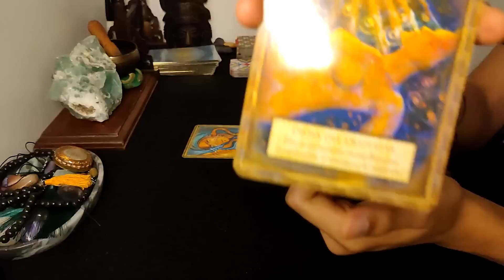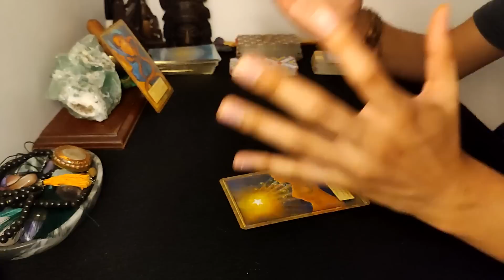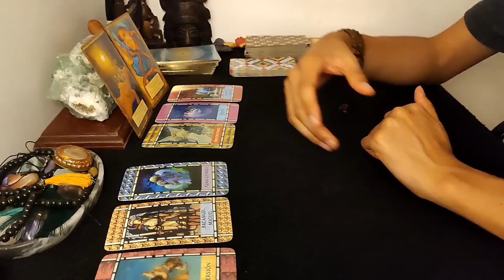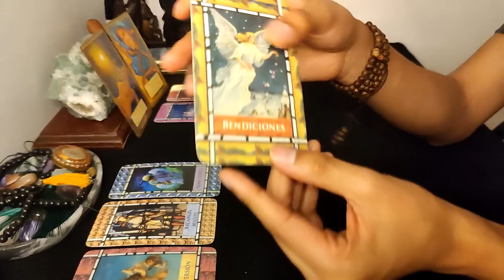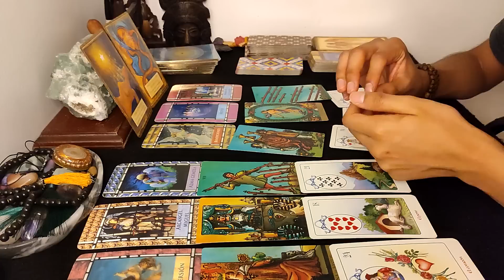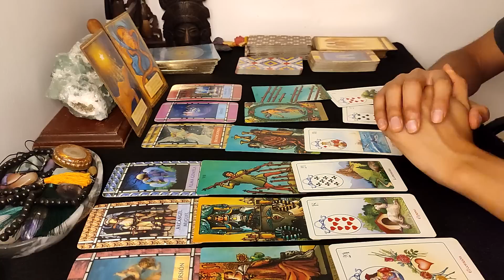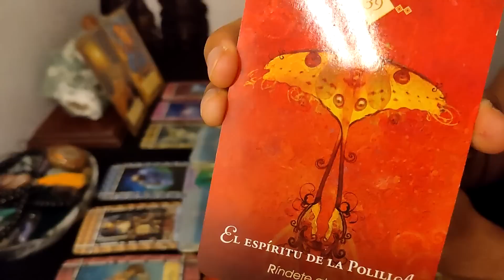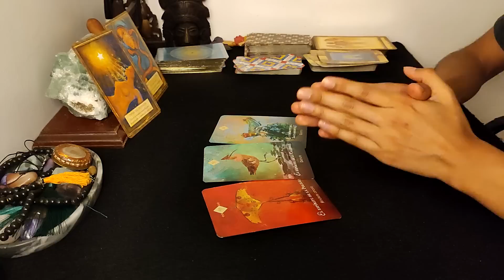LIBRA ✨JUNIO // CELEBRACIÓN TRAS RESOLVER UN CONFLICTO ¡ALMA GEMELA Y TRIUNFO ASEGURADO!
Lectura Mensual para el mes de Junio ✨

🔴 EN VIVO para festejar las 1,000 suscripciones!
Domingo 4 de junio a las 6 pm (hora México). Estaremos respondiendo preguntas específicas de ustedes a través de las cartas y oráculos.

🔴 LECTURAS PRIVADAS
No importa el país donde estés ✨
DESCUENTO DEL 30%  a todos los padres todo este mes de junio!

Espero que les guste y resuene la lectura 😊
La mejor de las energías, familia. ¡Así es y hecho está! 🙏